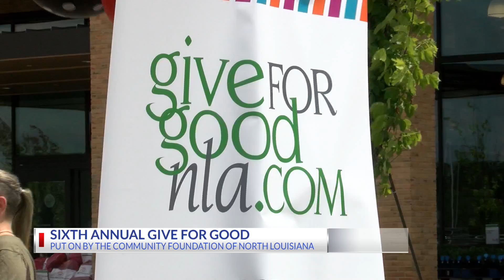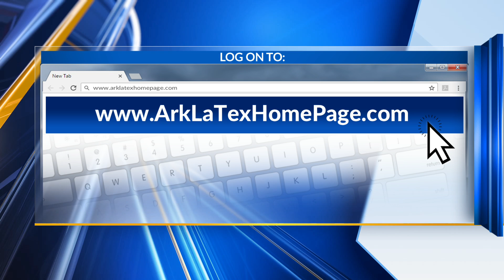Give for Good returns on Tuesday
SHREVEPORT, La. - (KTAL/KMSS) Give for Good returns Tuesday to give you the chance to donate to local charities and non-profits.

The 24-hour online giving challenge was launched six years ago by the Community Foundation of North Louisiana.

In 2018 the Community Foundation of North Louisiana raised over $1.86 million.

The Food Bank of Northwest Louisiana is also participating.